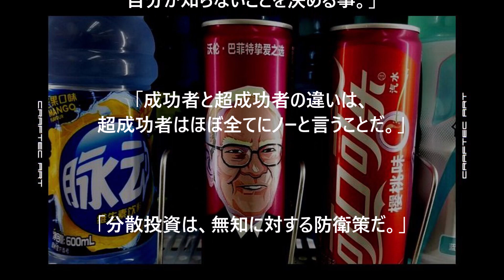『 ウォーレン バフェット 人生哲学 & 投資マインド 』名言108 - Vol. 1/5 -【習慣】【行動】【心身・健康】【集中】【能力・得意分野】の巻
- 掛け算で富を増やす金持ち父さん、足し算で富を増やそうとする貧乏父さん -
『 ウォーレン バフェット 人生哲学 & 投資マインド 名言108 』2018 - MP3 音声版 -
( Full ver.) 経営者、投資家のバイブル

『 沃伦 巴菲特 108引述 生活哲学和股票投资思想 』来建立财富和快乐 -2018- 【 中文 最强版 】 @ Google Play Books

(注) 新着動画をお見逃しのないよう登録をお願いします。